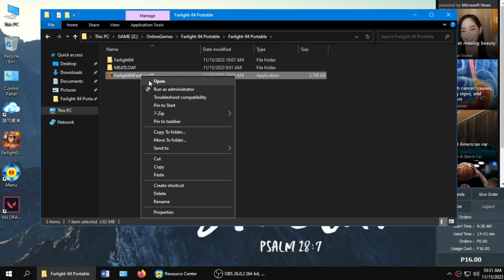FARLIGHT84 111523 FASTLOAD AUTOLOGOUT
Link Remove Space
https: //drive. google. com/file/d/1-_LbTgrUQ1XMsrNyy3LjCvecETr-fMMa/view?usp=sharing

PASS: MEATLOAF0518

Praga Purificacion, Js Santos salamat sa idea 😉